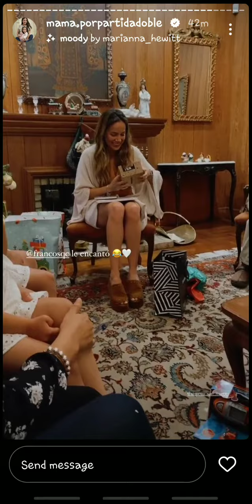ANDREA SAN MARTIN ABRIENDO REGALOS DE NAVIDAD 24-12-22